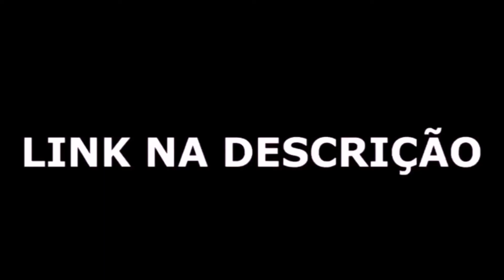FIFA 20 - TUTORIAL FACE I Lucas Paquetá (AC Milan) [Pro Clubs]